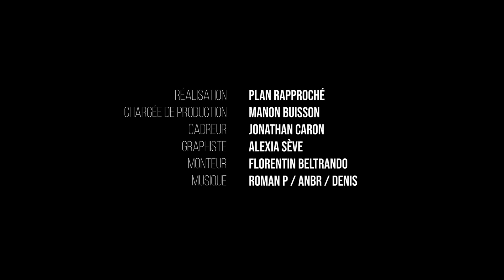🎉1/4 Lauréat du concours Atrium : Château de Rochefort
1er prix catégorie Patrimoine monumental et religieux (doté de 4 000 €)
Objet : restauration de la charpente et de la couverture du massif d’entrée du château de Rochefort
Date de construction : XIIe siècle
Localisation : Asnières-en-Montagne (21)
Ressource : Le bois utilisé est de provenance locale : forêt du Chatillonnais, exploitée de façon durable.
La scierie qui a fourni les pièces se situe à 30 km du château, à Villaines-les-Prévôtes (21).
L’entreprise Les Charpentiers de Bourgogne est reconnue pour la qualité de son travail dans le domaine des charpentes anciennes, en particulier sur les monuments historiques.
Quelques rares éléments récupérés sur les charpentes effondrées ont pu être réutilisés, mais l’exposition de celles-ci pendant plusieurs années à l’humidité a fortement diminué les possibilités de réemploi.

🌳 Ensemble, pour une forêt durable et responsable